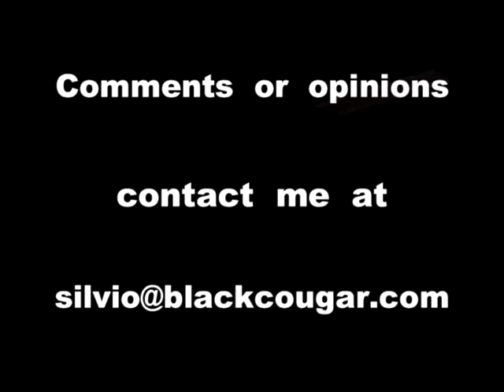SILVIO DISALVATORE WORLD WIDE BLOG PASS IT AROUND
SILVIO'S BLOG. JUST A LITTLE BLOG TO SEE HOW FAR IT GETS AROUND. THIS BLOG SHOULD BE SEEN THROUGHOUT THE WORLD. IT'S STARTS HERE IN NEW YORK. PASS IT AROUND. ARE YOU BORED? IF YOU PASS THIS AROUND YOU WON'T BE BORED. SEE YOU TOMOOROW.
CHECK OUT SILVIO ON MYSPACE.

BE SURE TO CHECK BLACKCOUGAR.COM

OH, REMEMBER. PASS IT AROUND